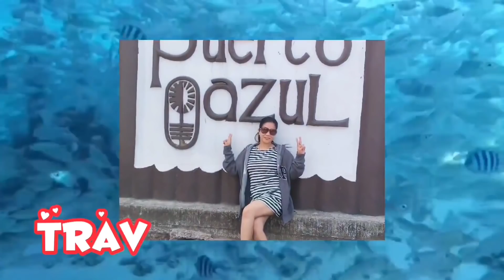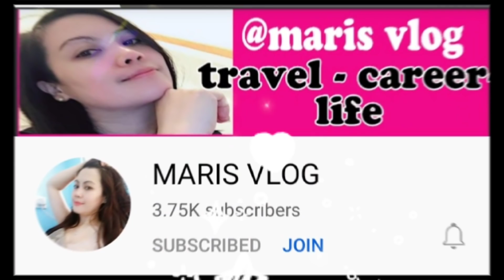Momshie Rose butterfly wings costume made by stocking can be a small business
hello and mabuhay welcome back again to my channel content for today is making a butterfly wings costume my own design let's watch and enjoy don't forget to like and share this video thank you and mbuhay.